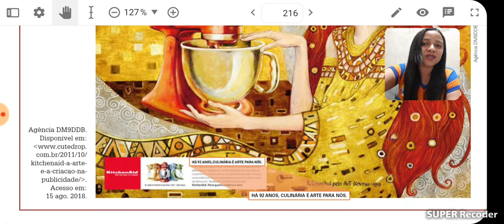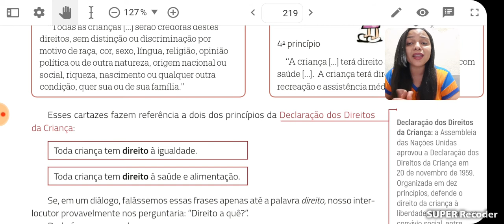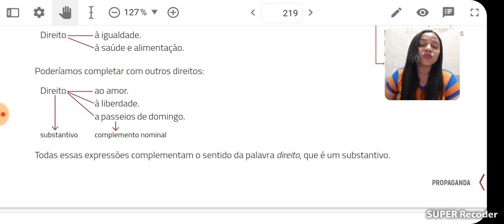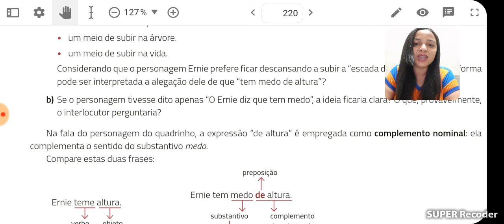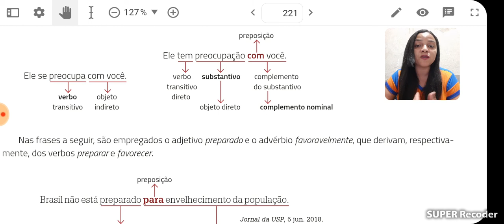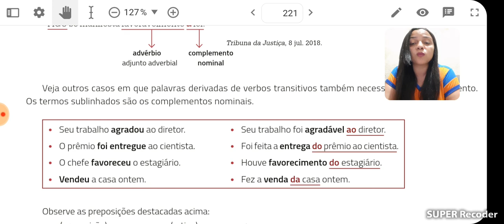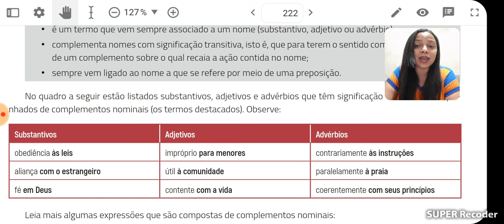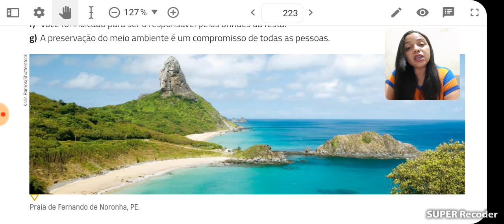8°ano/ Língua Portuguesa/Professora: Márcia Lima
Conteúdo: Complemento Nominal